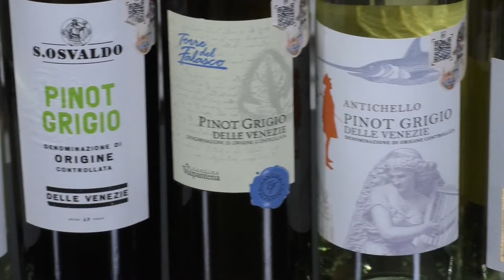Lecsengés - a szürke 14 árnyalata #11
Ebben a részben Dani szerelembe esik a spenót-krumplilángos kombinációval, amitől elkezd a múltba révedni és rávilágít Velence bizánci múltjára. Ti tudtatok erről? A hátteret ezúttal is egy Pinot Grigio delle Venezie szolgáltatja, ami friss, üde, ropogós és mint minden palack, amin megtalálható a kék nyakcímke, csodálatos élményt ad. Próbáljátok ki ti is!

A Lecsengés csapatát e videó készítésekor ketten alkotják. A videók kalauza és történetmesélője Ercsey Dániel (Pécsi Borozó, WineSofa), a kamera másik oldalán pedig Gyökösi Attila (Grund Studio) áll. Kövessetek minket!